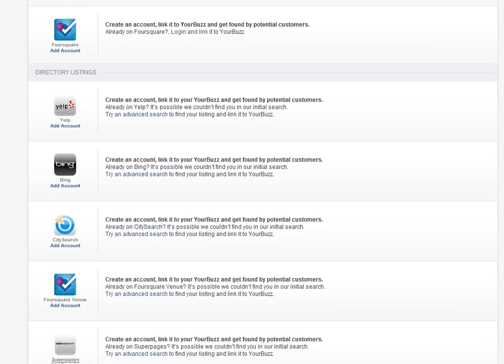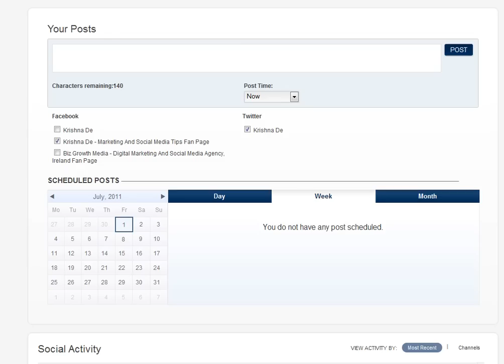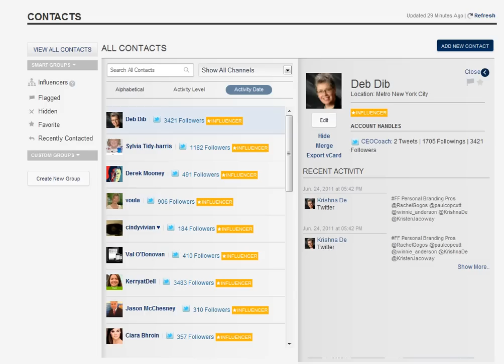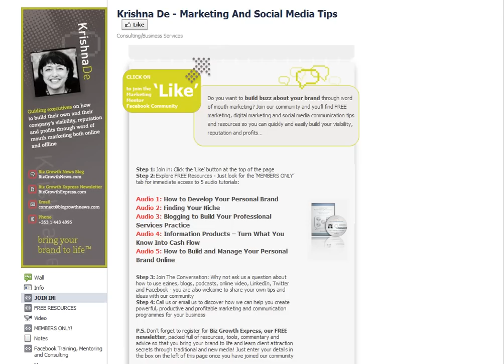Using YourBuzz.com to manage your online reputation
reviews the new social media monitoring and publishing platform from American Express OPEN called YourBuzz.com which is a free tool to help small businesses manage their online presence, learn what is being said about them and their competitors, and connect with customers in the places where they are most vocal - on social media and ratings and review sites.

YourBuzz.com aggregates conversations across highly influential review sites such as Yelp and CitySearch, and social networks such as Facebook, Foursquare and Twitter, to ensure listings are accurate and engage with customers.

If you have questions about managing your online reputation or using social media marketing in your business, leave your questions and comments